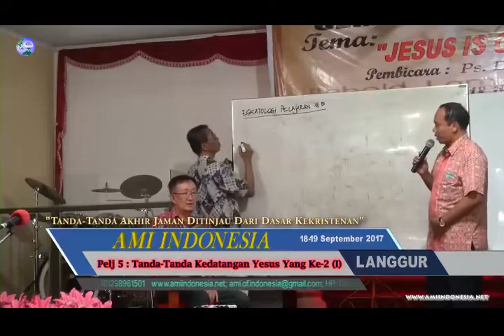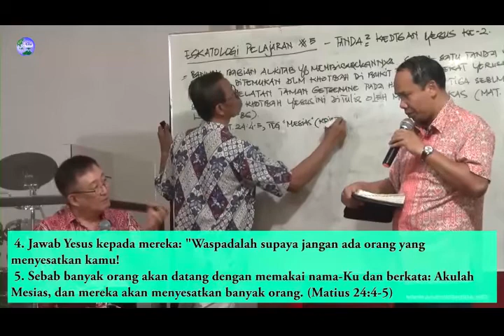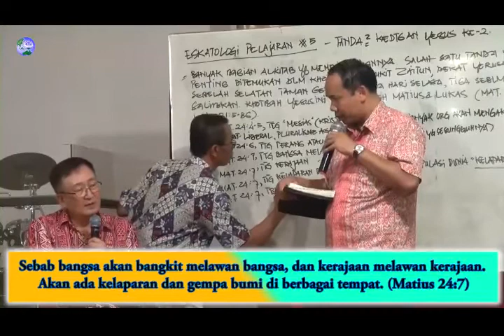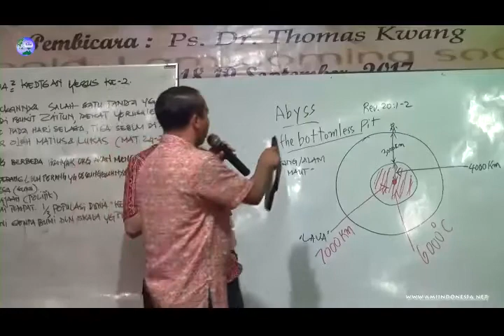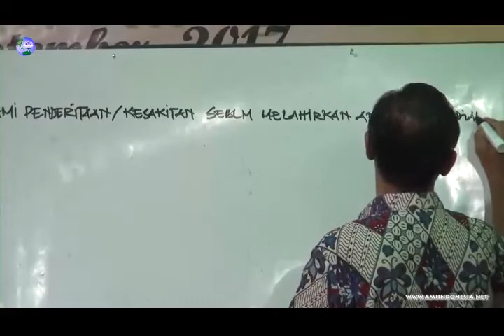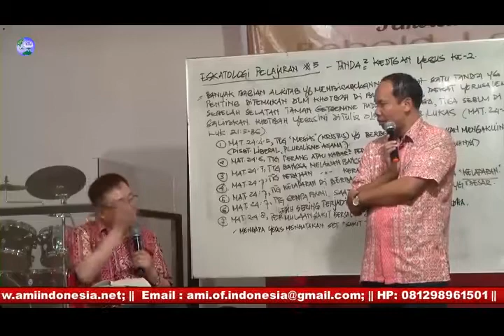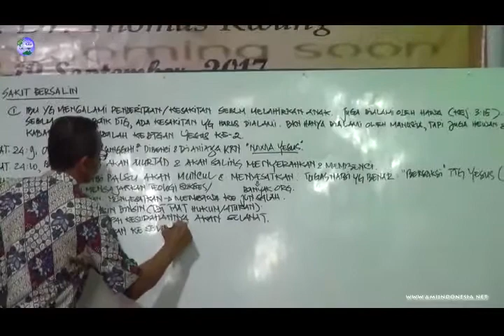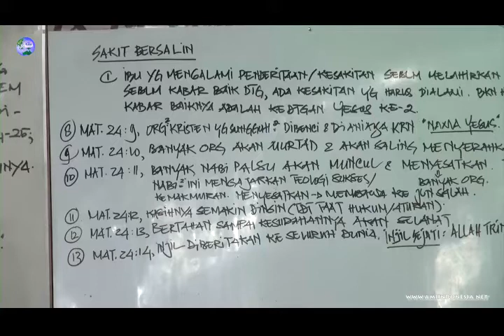Tanda-Tanda Akhir Jaman Ditinjau Dari Dasar Kekristenan (Pelj 5 : Tanda Kedatangan Yesus Ke-2 (I)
Pelj 5 : Tanda-Tanda Kedatangan Yesus Ke-2 (I)

Antioch Missions International (AMI) Indonesia adalah sebuah lembaga pelayanan misi yang terpanggil untuk melaksanakan Amanat Agung Tuhan Yesus Kristus (Matius 28:19-20) dengan memfokuskan pelayanan misinya kepada suku-suku yang belum terjangkau oleh Injil di wilayah “Jendela 10/40.” AMI Indonesia juga berusaha memperlengkapi hamba-hamba Tuhan atau pelayan-pelayan Tuhan yang terpanggil untuk pelayanan misi ini di tempat pelayanannya masing-masing dengan cara membagikan materi modular melalui VCD dan Buku yang bisa dipelajarinya secara mandiri serta melayani mimbar dan seminar-seminar topikal dalam Kelompok Terbatas.  Selanjutnya AMI Indonesia bersedia memfasilitasi mereka yang berminat dengan sepenuh hati untuk meningkatkan kualitas pelayanannya melalui pembelajaran khusus program: Master of Ministry (M.Min) dan Bachelor of Ministry (B.Min). Keterangan lebih lanjut dapat menghubungi sekretariat kami via email: atau via handpone: (Saudara Ev. Mark Jacob/Saur Napitupulu, M.Div).